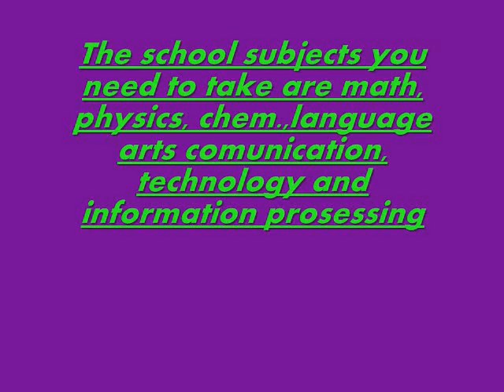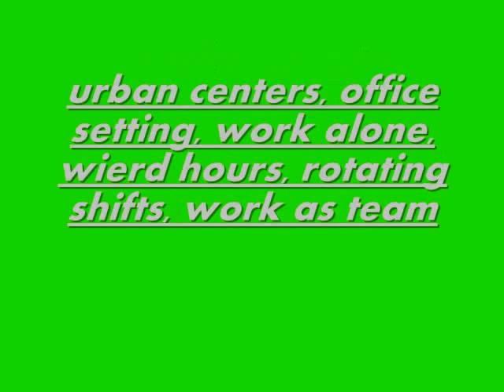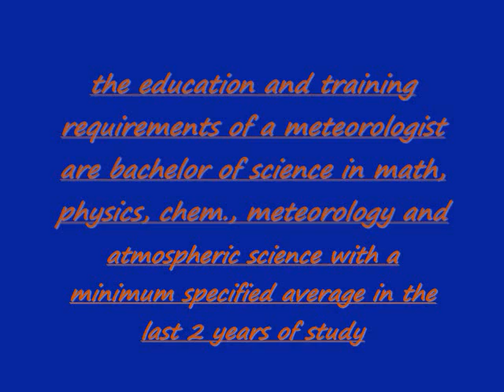meteorologist career movie 0001